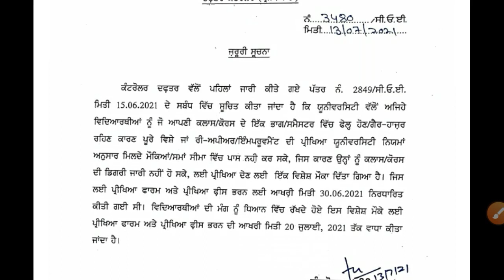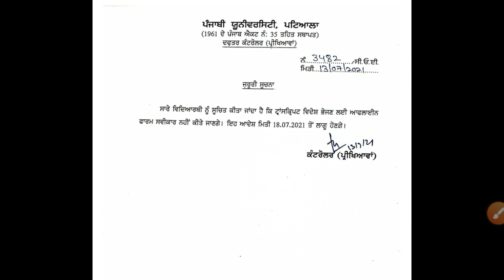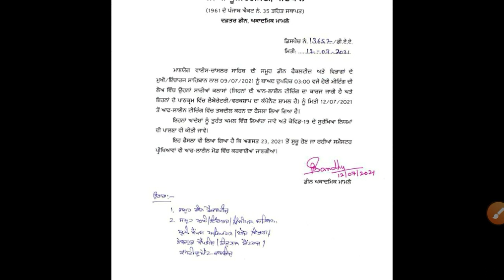Punjabi university patiala important notifications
In this video, I discussed about some important notifications of punjabi university patiala.